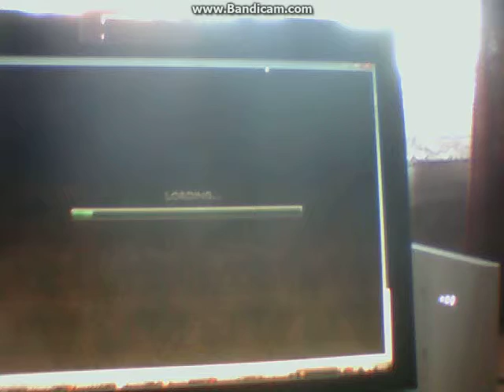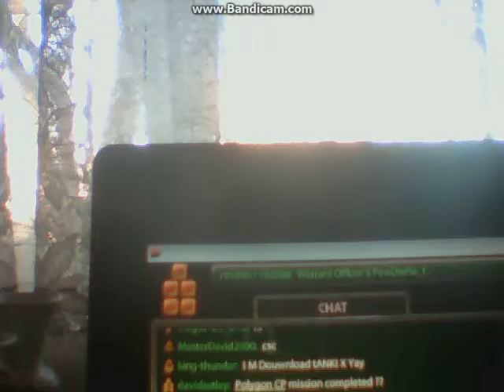Bee lock out for mine and dans rank up It's soo close